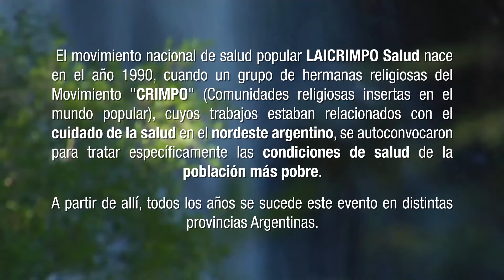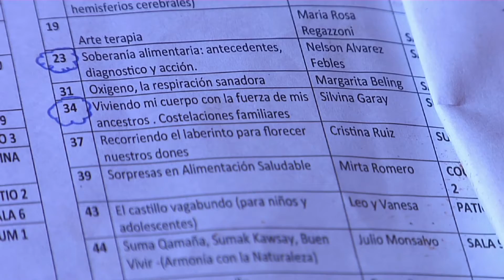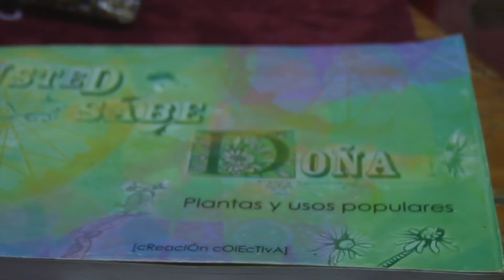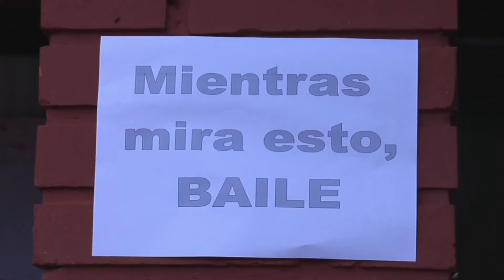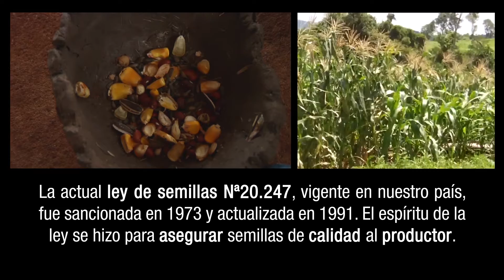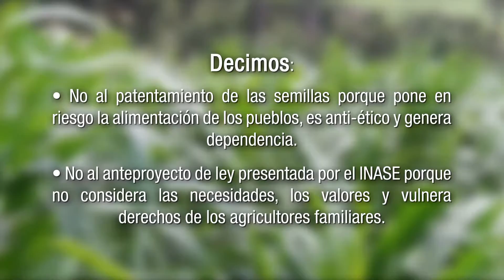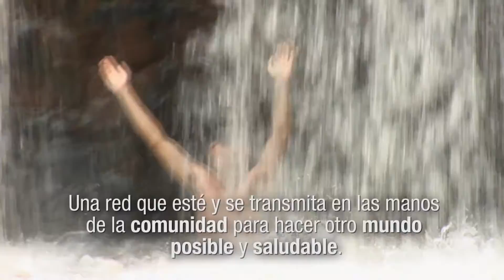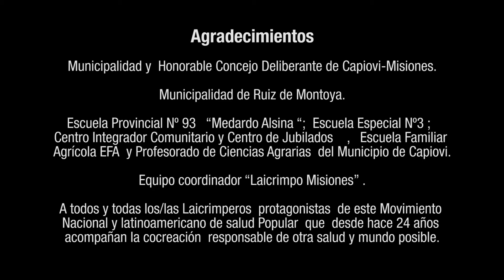XXIV LAI CRIMPO SALUD - Somos agua, semillas, tierra... para la Libertad de los Pueblos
El movimiento nacional de salud popular LAICRIMPO Salud nace en el año 1990, cuando un grupo de hermanas religiosas del movimiento CRIMPO (Comunidades religiosas insertas en el mundo popular), cuyos trabajos estaban relacionados con el cuidado de la salud en el nordeste argentino, se autoconvocaron para tratar especificamente las condiciones de salud en la población más pobre.
A partir de allí, todos los años se sucede este evento en distintas provincias Argentinas.
Esta producción documenta lo acontecido en la 24° edición, que se llevó a cabo del 31 de octubre al 2 de noviembre del año 2014, en Capioví, Misiones.